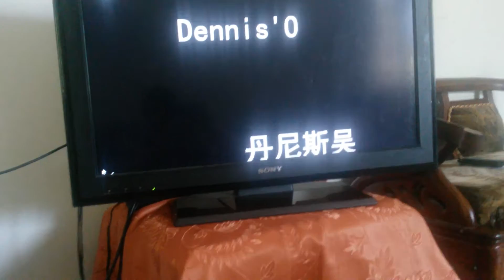DennIS'O 丹尼斯吴 / 데니스 오-nEW YEAR FASHION SHOW